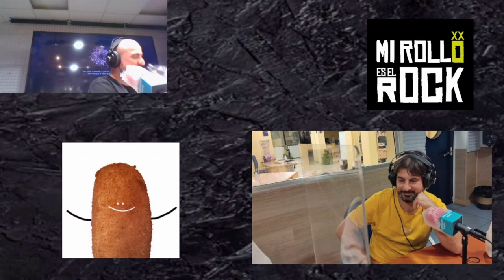Entrevista a Guillermo Izquierdo de ANGELUS APATRIDA en MI ROLLO ES EL ROCK !!!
🔪🍰Volvemos un poco loco al cantante y guitarra de Angelus Apatrida. Isma Colombo le da bizcocho de calabaza, le hablamos de Sherpa, del Barça y le cruzamos con Gringo de Derby Motoreta´s Burrito Kachimba, Adrià Bertran de CRIM, Marc Corso (Slavedown, ex-Sangtraït, ex-Aspid). Gracias a Kim Rubio por su ayuda para esta entrevista.